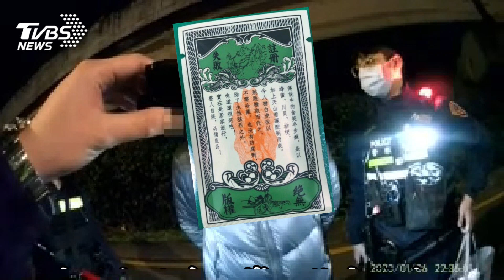天下第一奇毒？男口袋藏「含笑半步癲」遭警逮｜TVBS新聞